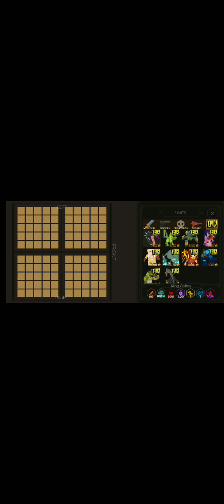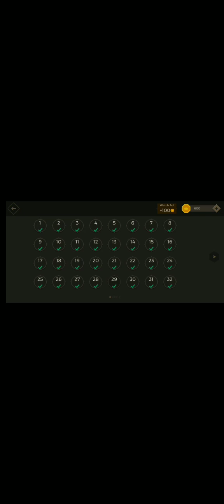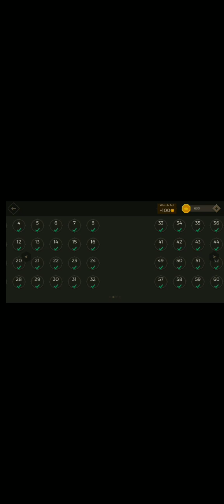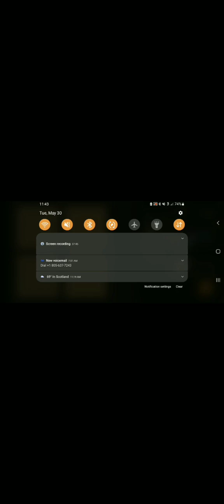tactical battle simulator part 13???